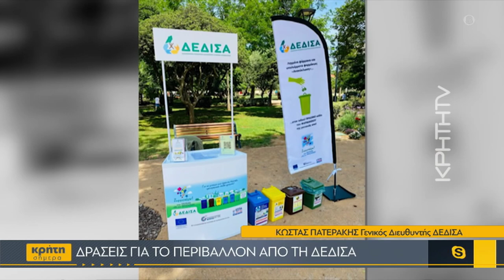Δράσεις για το περιβάλλον από τη ΔΕΔΙΣΑ